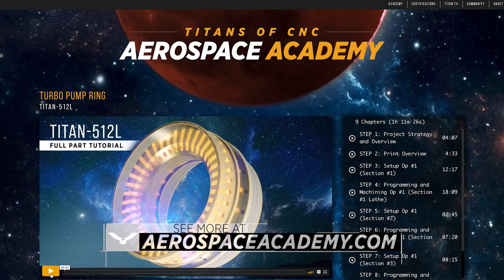SpaceX Blasts Past Explosions to Secure $2.9 Billion Contract | SN15 Starship | VLOG# 120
SpaceX Blasts Past Explosions to Sign $2.9 Billion Dollar Contract With NASA

MB017E7JAFBH4VC